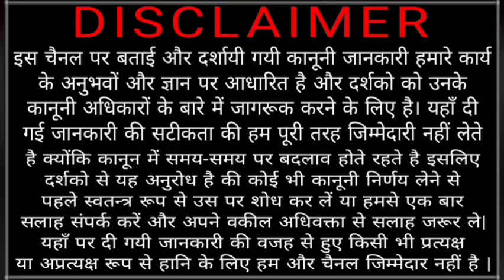डोमैस्टीक वायलैंस नोटिस के बाद क्या होता है | नोटीस आने पर क्या करे | domestic violence full process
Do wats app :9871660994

Online consultation fee applicable

Note:- No call without appointment

ऑनलाइन कानूनी सलाह व परामर्श के लिए व्हाट्सएप पर अपौइन्टमेन्ट बुक करे

कानूनी सलाह शुल्क लागू

क्रिप्या अपौइन्टमेन्ट लेकर ही कॉल करे

धन्यवाद